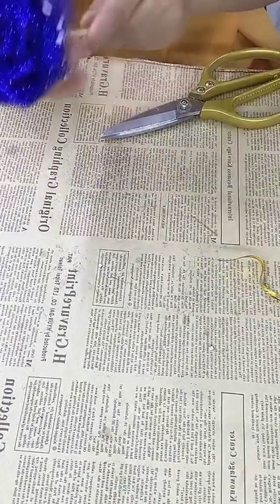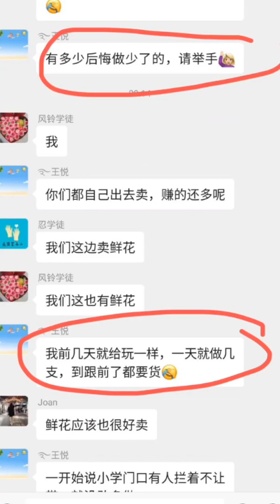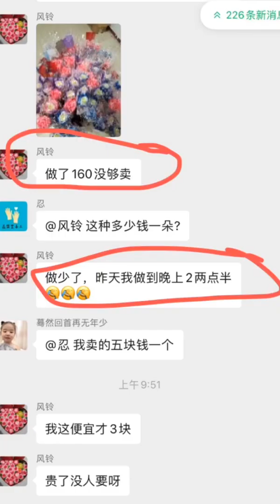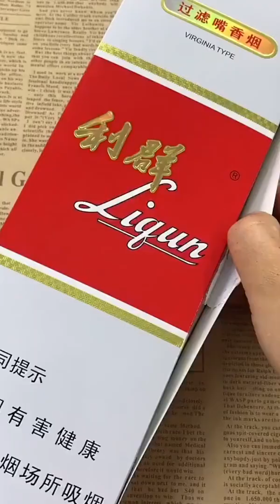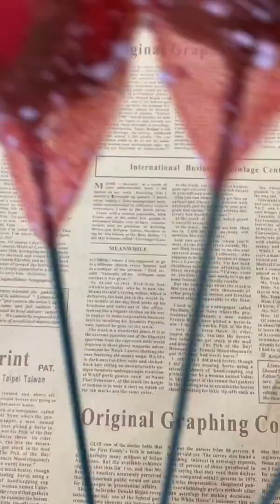10 Products That Are SPARKING Salon EP 18